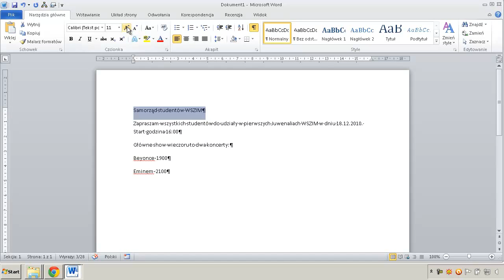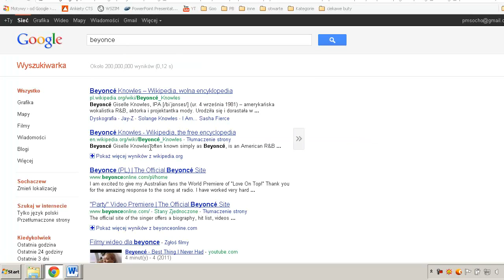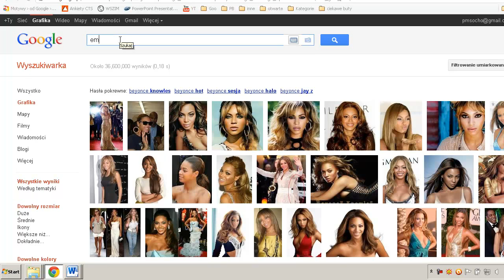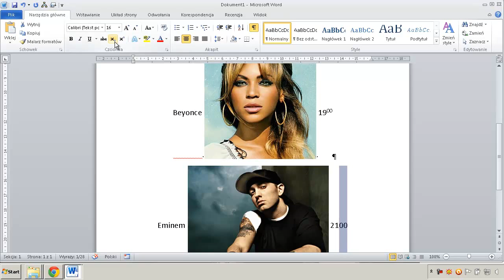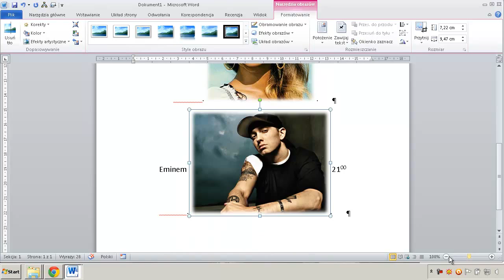PUKPM - Ćwiczenie - juwenalia